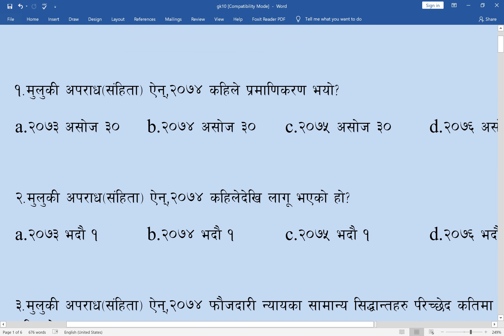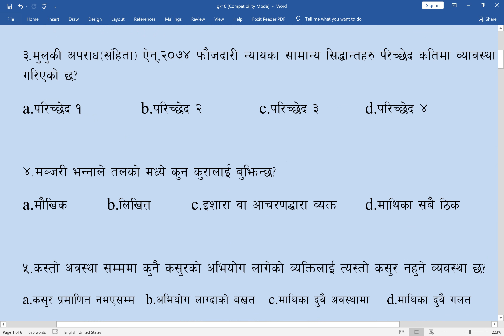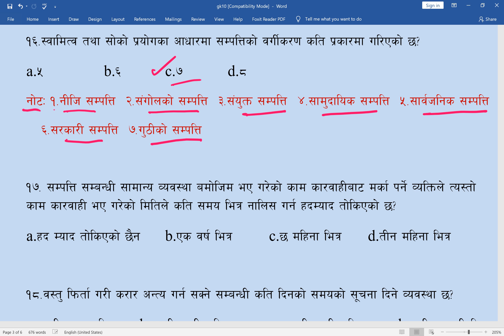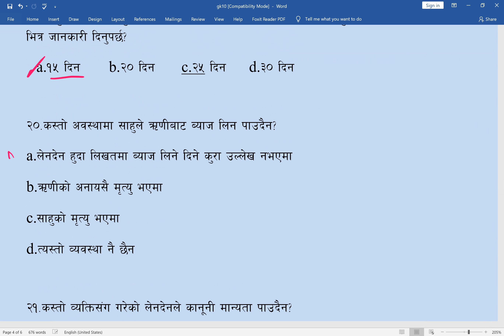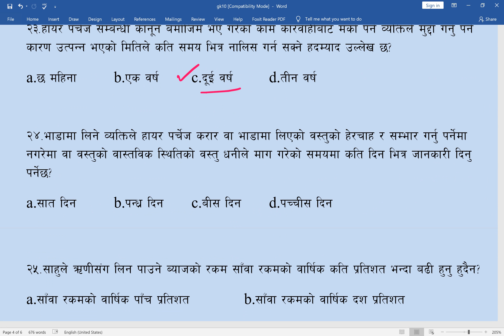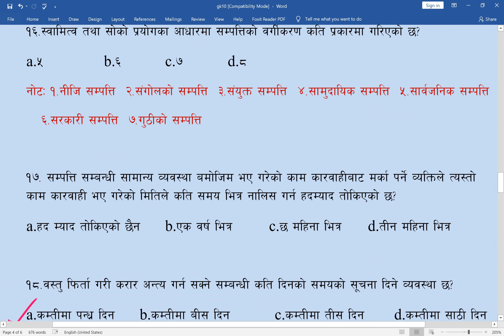GK Model Set 10 Muluki Act 2074